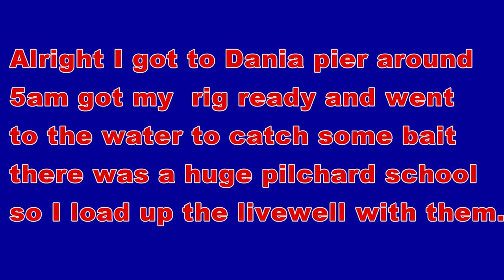DANIA BEACH OFFSHORE FISHING, I GUESS FISH DON'T CARE ABOUT SUBMARINES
THE NAVY WAS DOING SOME EXERCISES WITH THEY SUBMARINE IN THE AREA ALL MY FRIENDS GOT KICK OUT BUT ME 😃 I GOT LUCKY,  SOME PEOPLE SAID THAT THE SONAR FROM THE SUBMARINE SCARE FISH AWAY i GUESS THIS FISH I CAUGHT DIDNT  CARE ABOUT IT!

SOME OF MY FAVORITES FISHING VIDEOS!

MAHIMAHI AND BAYBE TUNAS ALSO A TIP ON HOW TO CATCH BABY BLACK FIN TUNAS BFT

This is what happends when I bleed tunas, offshore kayak fishing

THIS WAS LAST TEAR WITH THE SAME HOBIE PRO ANGLER BUT A DIFERENT SET UP I WAS LEARNING TO EDIT VIDEOS BACK THEM(IM STILL LEARNING BTW)